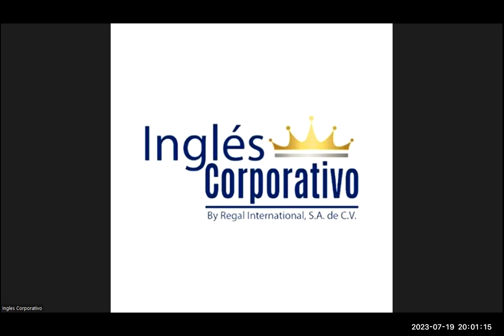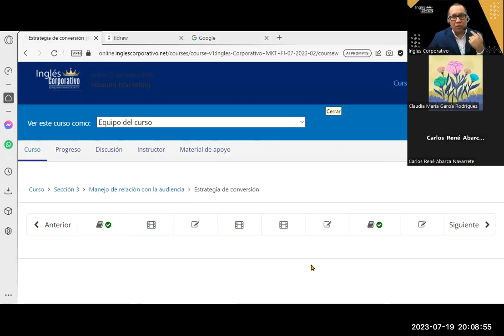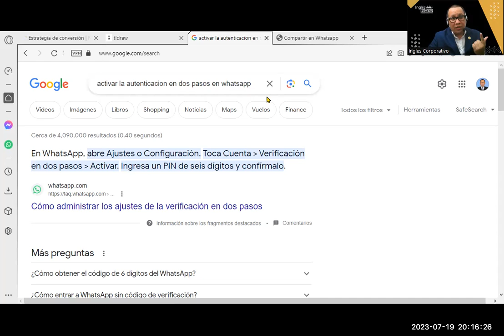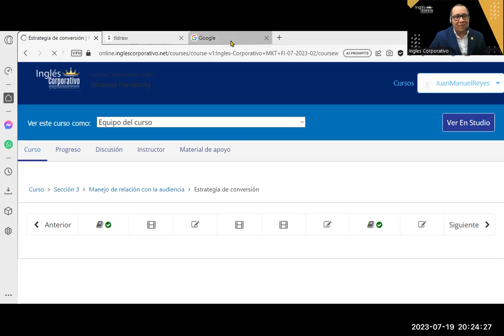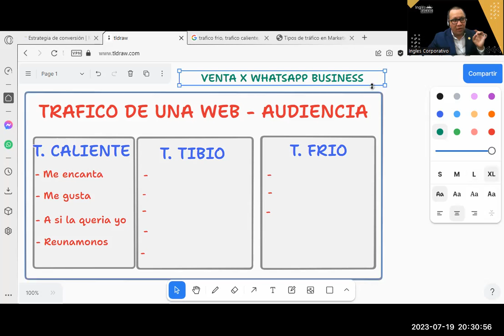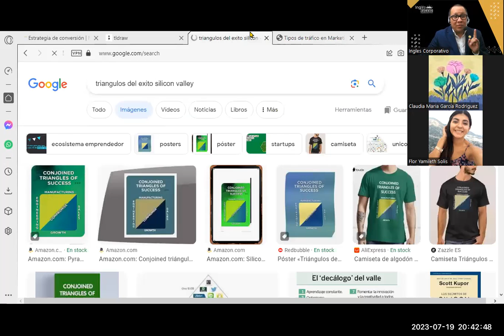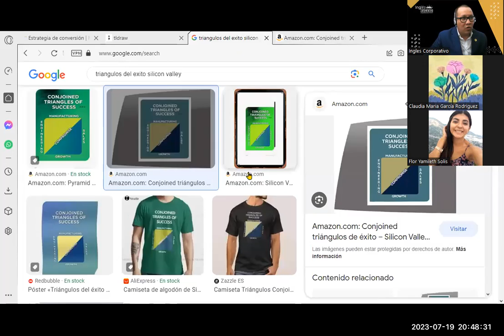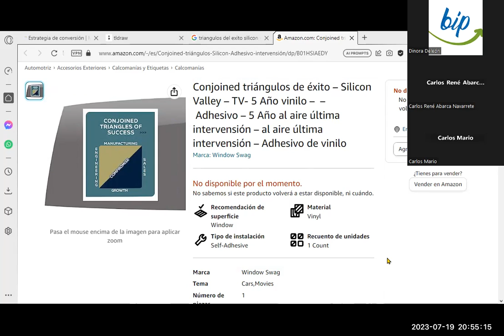Sesión11- 19-07-23-INB-01-8-9-PM-07-23-Reyes- Marketing Conversacional y Procesos Analíticos